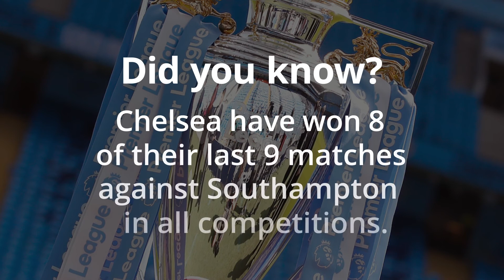Chelsea v Southampton - Premier League Match Preview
Frank Lampard's Chelsea prepare to take on Southampton in their Boxing Day clash in the Premier League.